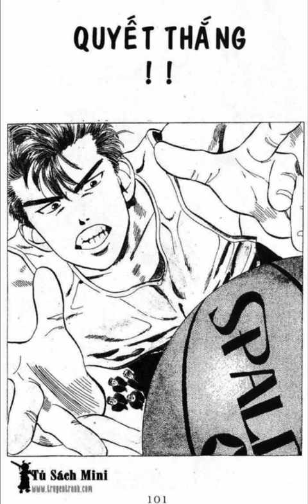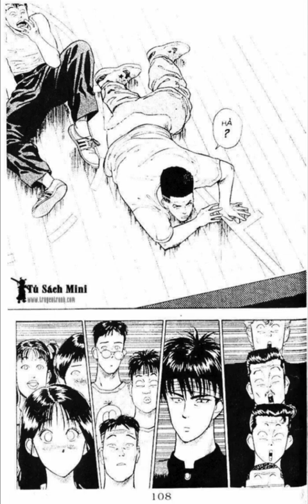Slam Dunk - Tập 2.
Truyện tranh huyền thoại thời thủng đýt!
*Mọi chi tiết trong truyện không có trên thực tế*
***Donate ủng hộ để kênh có động lực ra thêm nhiều Video hấp dẫn hơn các bạn nhé!
1. Ví Momo, Zalo Pay hoặc ShopeePay: 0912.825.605
2. Vietinbank - STK: 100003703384 – Đinh Phương Đạt
Các Video trên kênh do Tạp Hoá Tu Tiên sản xuất, vui lòng không Re-upload trên bất cứ kênh Youtube, Website nào khi chưa có sự đồng ý, tránh Report bản quyền. Xin cảm ơn!
taphoatutien Channel.